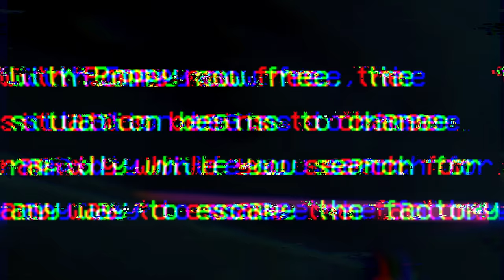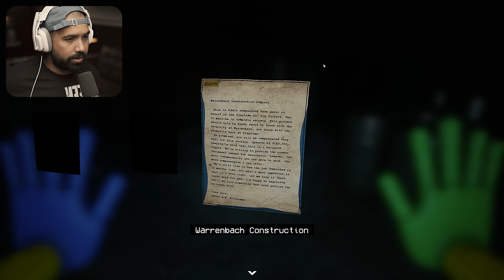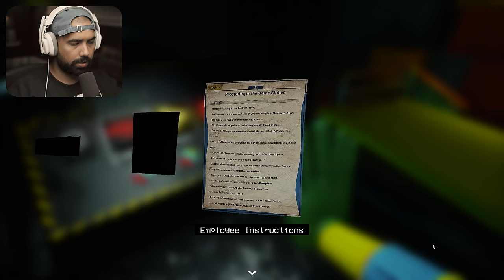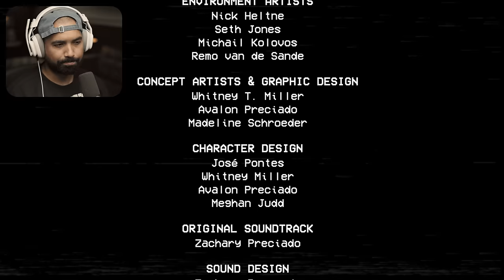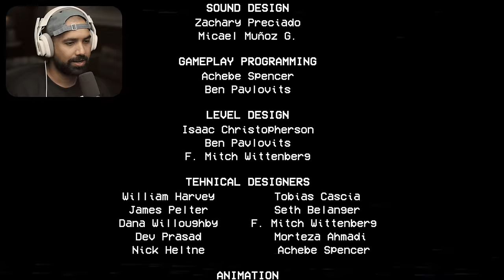MOMMY LONG LEGS WANTS TO PLAY | Poppy Playtime (Chapter 2)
Welcome To Poppy Playtime Chapter 2 Full Game Walkthrough. This video includes the full game from beginning to ending of Poppy Playtime chapter 2, showing off all new locations, toys, games and jumpscares.

6800 SW 40th St Number 282